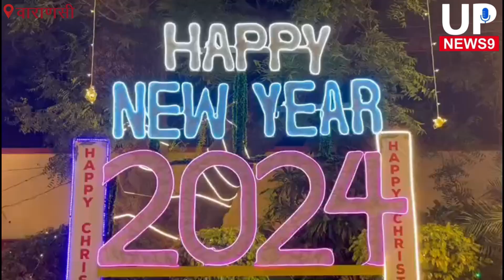क्रिसमस पर खुशियों और बधाईयों का सिलसिला जारी है,फिजाओं में गूंजे कैरोल गीत|X-Mas celebration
1. Digitek Wireless Microphone System for DSLR, Camcorder, Smartphone & Tablet DWM 101

2. DIGITEK LED D416 Professional Video Light & NP-750 Li-ion Battery with Micro USB Charging

3. Samsung Galaxy S23 5G (Cream, 8GB, 128GB Storage)

4. Tygot 10" Portable LED Ring Light with 3 Color Modes Dimmable Lighting | for YouTube | Photo-Shoot |

5. Boltove 8x12 Ft. Green Screen Backdrop Background Curtain Rod Pocket for Photography, Photoshoot,

6. Amazon Basics Wireless Keyboard and Mouse Set | 1000 DPI Mouse | 12 Function Keys | Compatible with Mac and Windows |